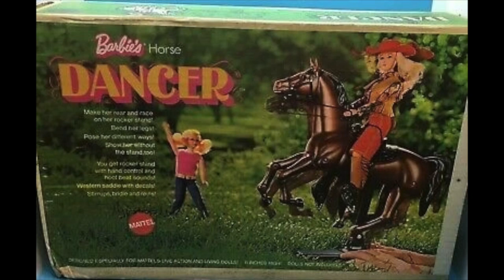What Animals does Barbie have? 3 Animals that should be in Barbieland!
Barbie has had a fair few animal friends throughout the years, both in toys and in her films! However, as a wild animal biologist, I think there are 3 animals that could fit in Barbieland!

To celebrate the release of the new BarbieMovie , join me as I share what three pink animals should join the Barbie's and Ken's!

0:00 What animals does Barbie have?
1:40 Pink Fairy Armadillo
2:21 Amazon River Dolphin
3:18 American Flamingo

Channel Art by Laura Jane Cuppage Art